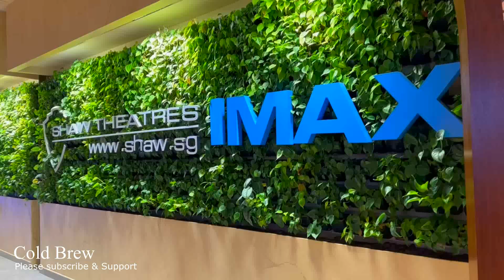New malayalam movies | Premalu | Manjummel Boys | Bramayugam | Aadujeevitham | Anweshippin Kandethum